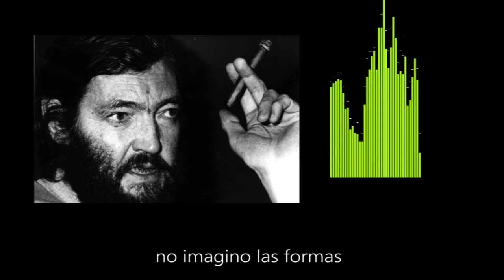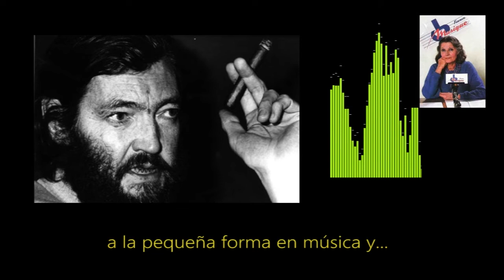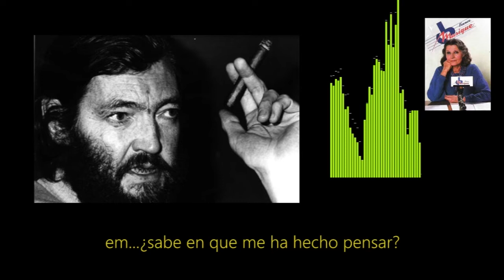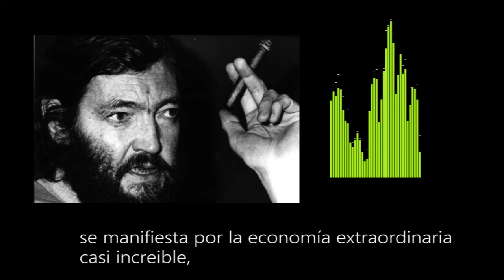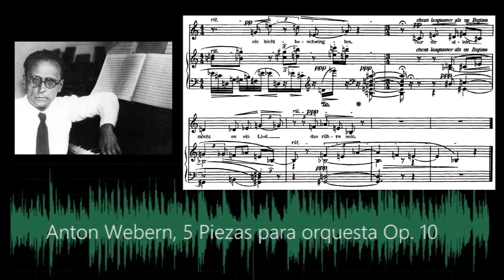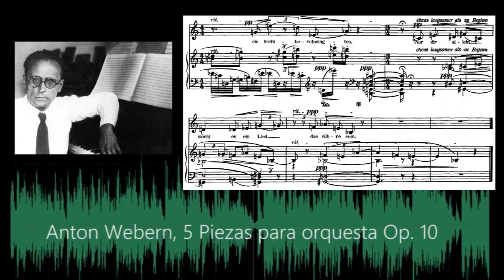CORTÁZAR INÉDITO: "Le Concert égoïste" (parte 4 de 18)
"Le Concert égoïste" de JULIO CORTÁZAR (parte 4)
¡JULIO CORTÁZAR INÉDITO!
NOVEDAD MUNDIAL
Proyecto Videográfico en 18  partes y 2 epílogos, basado en la histórica entrevista que Claude Maupomé realizó en 1977 a Julio Cortázar y en la que el escritor argentino nos invita a escuchar sus músicas preferidas.
-  ANTON WEBERN
 Cinco Piezas para Orquesta Op. 10, interpretado la Orchestre du Domaine Musical dirigida por Gilbert Amy
El material de Audio utilizado en la realización del Video proviene de una grabación radiofónica casera del programa “Le Concert égoïste”, producido por Claude Maupomé  y emitido por France Musique en 1977.